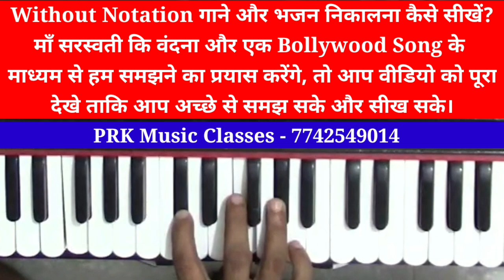How to play any song on harmonium ! हारमोनियम पर खुद से गाना कैसे निकाले।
नमस्कार दोस्तो PRK music classes मैं प्रकाश प्रजापति आप सभी सँगीत प्रेमियों का तहे दिल से स्वागत करता हूं।
 सँगीत के इस सुहाने सफर में ,जहाँ हम तय करेंगे गुनगुनाने से गानें तक का सफर।
दोस्तो ऊपरवाले कि बनाई हुई इस दुनिया मे खुशियाँ है, गम है कठिनाईया है ,परेशानिया है। चैन भी है बेचैनियां भी है। प्यार भी है ,नफरत भी है। भागदौड़ भरी इस जिंदगी में हमे इन सभी से होकर गुजरना पड़ता है। और इन सबसे गुजरते हमसे कुछ चीजें छूट जाती है। और उनमें से एक है अपने आप को जानना ,पहचानना।और अपने आप को जानना पहचानना और स्वयं से मिलने का सबसे अच्छा माध्यम है  सँगीत । " प्रकृति के कण कण में सँगीत " है। "दिल के हर कोने में सँगीत व्याप्त है"।सँगीत हमे अपने आप से मिलाने का एक एक बहुत ही प्यारा माध्यम है। लेकिन इस माध्यम को जानने का सौभाग्य सबको प्राप्त नही होता है। अगर आपको हुआ है तो आपको सत्प्रयत्न करना चाहिये सँगीत को दिल की गहराइयों से जानने का। हमने भी इक छोटी सी कोशिस कि है सँगीत के माध्यम से आप तक पहुँचने की।और जो हमने सीखा है पाया है अनुभव किया है आप तक पहुँचाने कि।"

और youtube एक माध्यम है आपसे से जुड़ने का आप तक पहुँचने का,और हमारे अनुभव आपके साथ शेयर करने का।

 संगीत शिक्षा से जुड़े सभी प्रकार के videos हम आप तक पहुँचाने का भरपूर  प्रयास करेंगे।

haramoniyam bajana kese sikhe
haramoniyam pr bollywood song kese gaaye
haramoniyam pr hindi bhajan kese gaaye
haramoniyam pr rajasthani song kese gaaye
haramoniyam pr swar ka riyaj kese kare
haramoniyam pr chords kese bajaye
haramoniyam pr sargam kese bajaye
haramoniyam pr alankaro ka riyaj kese kare
haramoniyam pr koi bhi song kese bajaye

इत्यादि से संबंधित वीडिओज़ इस चैनल पर आपको मिलेंगे।आशा करता हूँ गाने से गुनगुनाने तक के इस सफर में आप हमारे साथ यू ही कदम से कदम मिलाकर चलते रहें।

अगर आप घर बैठे आसान तरीके से जल्दी हारमोनियम सीखना चाहते है तो आप सभी सँगीत प्रेमियों के लिए हमने एक हारमोनियम सीखने का course तैयार किया है गुनगुनाने से गानें तक का सफर " जिसके माध्यम से आप घर बैठे आसानी से सँगीत सिख सकते है।
जो दिल से सँगीत सीखना चाहते है उनके लिए ये course है। जिसमे आपको 10  video मिलेंगे। जिनमे बारीकी से हारमोनियम सीखने के कुछ ऐसे तरीके बताये गए है जिसके  माध्यम से आप घर बैठे आसानी से हारमोनियम सिख सकते है। और course की हमने एक कीमत भी रखी है क्योंकि free में जो मिलता है लोग उसकी कद्र नही करते।

और जो दिल से सँगीत सीखना चाहते है और सिर्फ फीस के अभाव में सँगीत से वंचित है उनके लिए हमारा course फ्री है। फ्री कोर्स के लिए आपको अपना एक वीडियो भेजना होगा जिसमें आपको बताना होगा कि आप ये कोर्स फ्री जॉइन करना चाहते है।

और जो फीस देने में सक्षम है वो whatsapp के जरिये इसकी जानकारी ले सकते है । या कॉल के माध्यम से जानकारी ले सकते है।

जो सीखना चाहते है सिर्फ वही whatsaap करे।

for join prk music classes